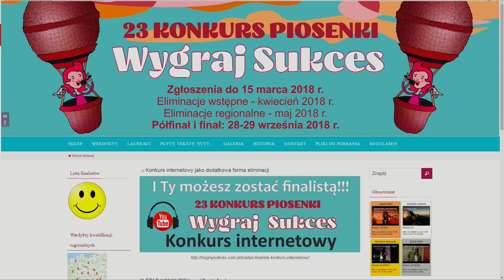Czy to prawda, że każde dziecko można nauczyć śpiewu?